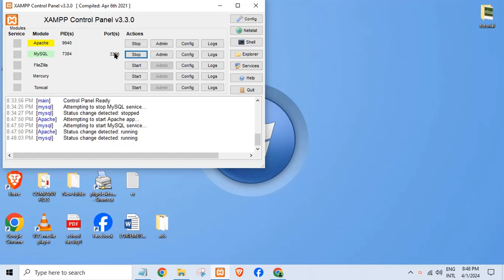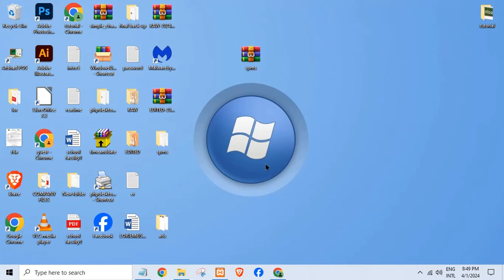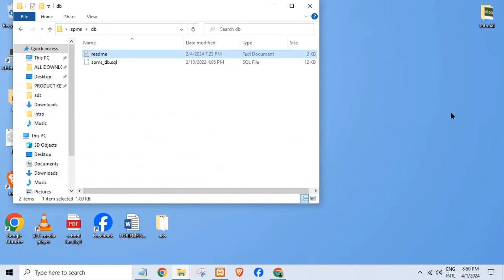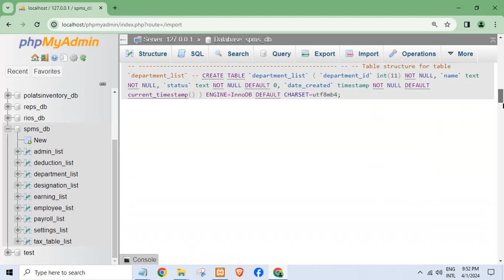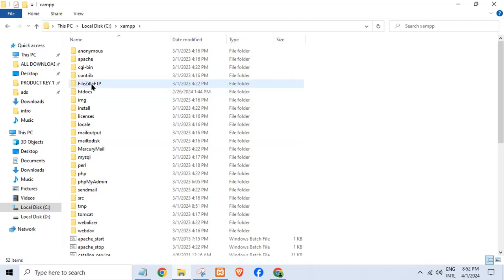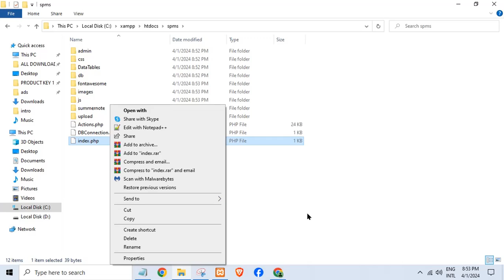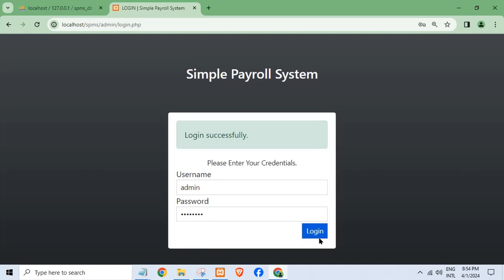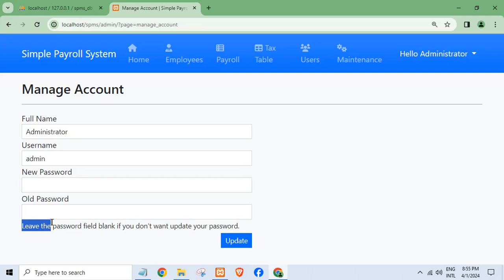Payroll Management System in php my sql